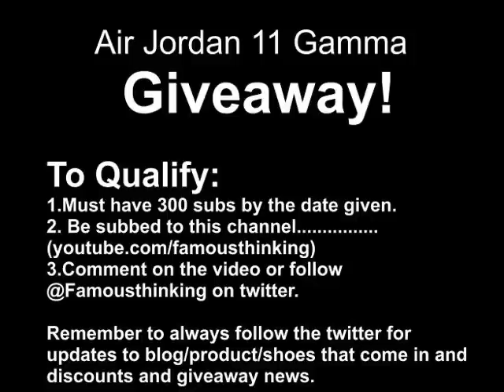Air Jordan 11 Giveaway MUST SEE!!! ENTER!!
Air Jordan 11 Giveaway (comes with receipt) here it is! size 11.5 if you win and you are not a size 11.5 you can resell, market value $320 for them.
1. Must be subbed to the channel. Need 300 subs by Feb 18 for the giveaway to happen, if requirment not met it will be set for another time.